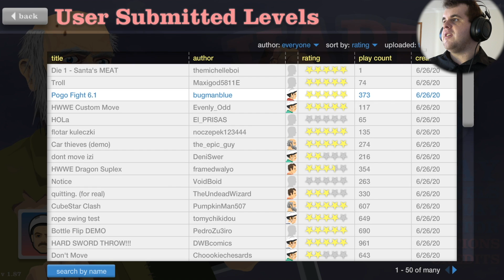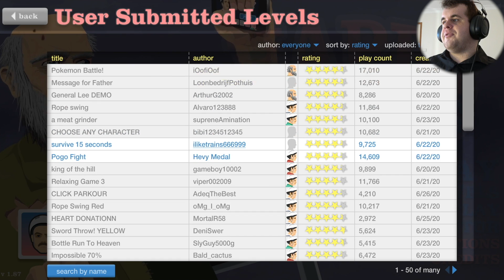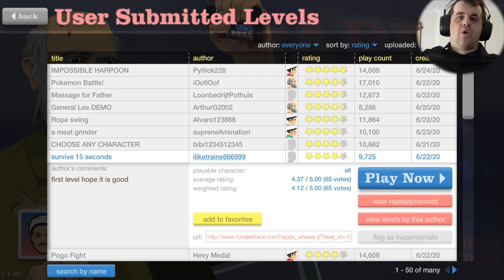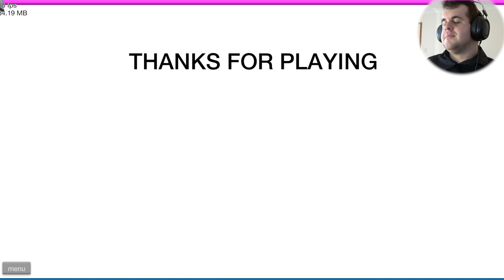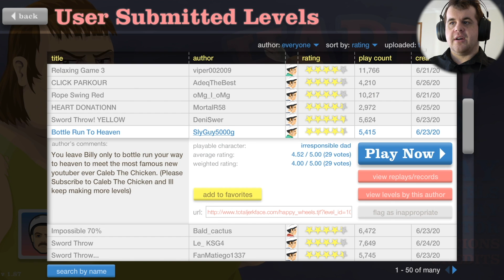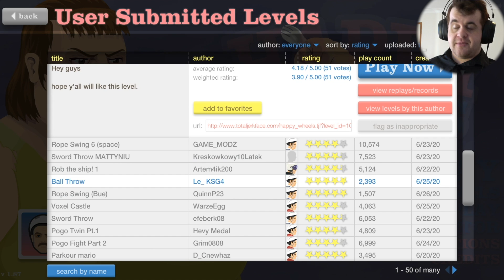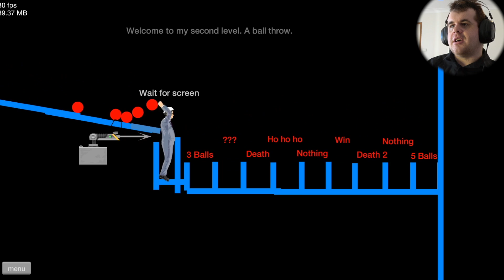Funny Start to Happy Wheels!!! (PC Gameplay|Gaming Fails Episode 1)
Happy Wheels, one of the best games available to everyone on the internet at no cost! It's never stopped being fun for the 8 years that I've known about it. If you're ever looking for Funny Games, Happy Wheels has to be in that list!

So today, I decided to showcase some PC Gameplay of Happy Wheels, a game that has spawned large series for the biggest and best YouTubers out there. It's no surprise that Happy Wheels is always an absolute blast to play

It even has an awesome custom made Pokemon level that models Pokemon Black and White, some of my favourite Pokemon games of all time. It's crazy how many different gaming series will find their way into this game as custom made levels that will get a crazy reaction out of fans and hilarious fails too